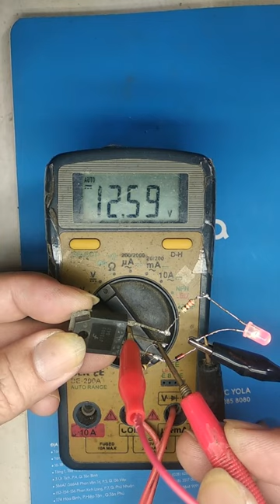Nhìn là biết ngay mà, mò làm gì.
Tự làm các mạch điện đơn giản, bạn thể hiện bản thân, đam mê.
Tự làm mới chất mua thì nói gì.
Cảm ơn các bạn đã theo dõi kênh Mẹo Vặt.
Hy vọng những gì mà kênh chia sẽ có thể giúp các bạn có thêm kiến thức ,để có thể tạo ra những video tốt hơn và có thể làm nên một kênh hoàn thiện.